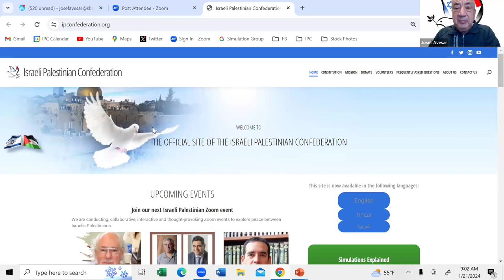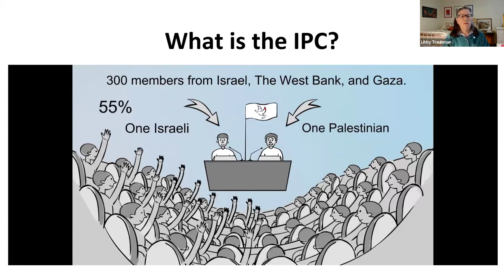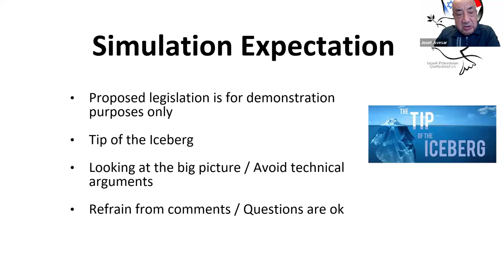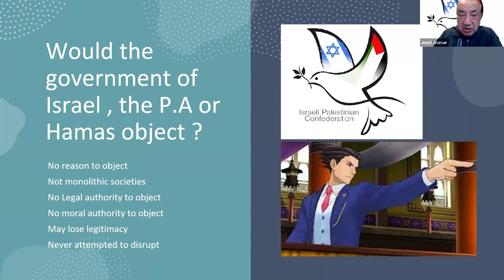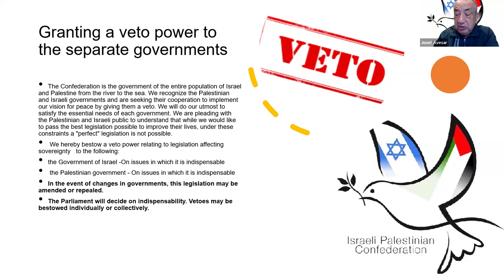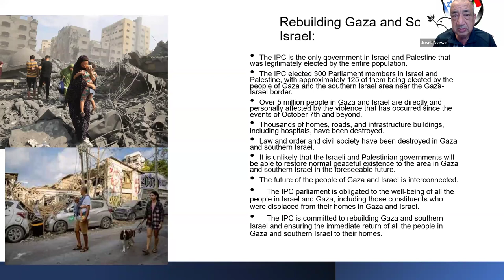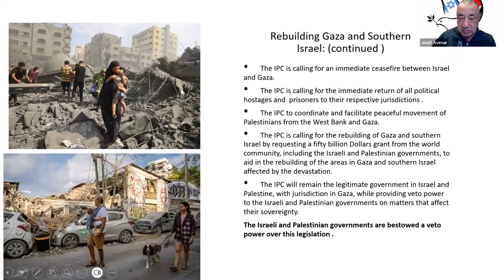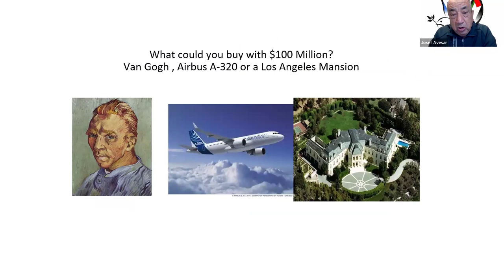Recording of the January 21, 2024, simulation with Hillel Schenker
Ninety-three percent of the people who initially participated in the simulation supported a federal government for Israel and Palestine.
The Parliament passed a constitution and agreed to give a veto power to the Israeli and Palestinian governments over legislation affecting their sovereignty. They also agreed to require the Israeli and Palestinian governments to teach tolerance and understanding in their public schools. Additionally, they agreed on a major financial plan to rebuild Gaza and Southern Israel and decided to create their own delegation to negotiate peace between Israel, Lebanon, Iran, and Syria.